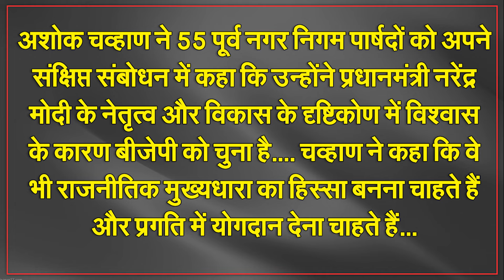Ashok Chavan Gave Big Blow To Congress, 55 Leaders Joined BJP | Capital TV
Maharashtra Congress Leaders Join BJP: Within a short time, Congress suffered 3 major injuries in Maharashtra. Milind Deora joined Shiv Sena. Then Baba Siddiqui joined NCP and Ashok Chavan joined BJP.